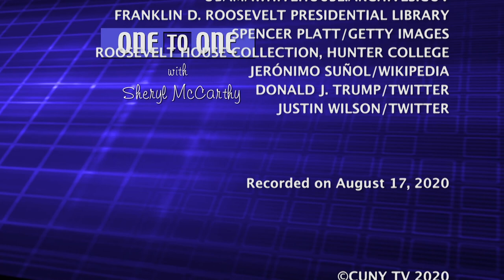One to One with Historian Harold Holzer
Recent demonstrations in support of the Black Lives Matter movement have reignited the controversy over whether statues honoring Confederate heroes should be banished from public spaces because they are symbols of racism, or whether they should remain to bear witnesses to the country’s sordid history. Host Sheryl McCarthy welcomes Harold Holzer, Director of Hunter College Roosevelt House Public Policy Institute and an authority on Abraham Lincoln and the political culture of the Civil War. He once opposed removing those statues from the public square but has recently changed his mind. What caused this change of heart? Holzer also talks about his new book “The Presidents vs. the Press: The Endless Battle Between the White House and the Media from the Founding Fathers to Fake News.” It’s published by Dutton, an imprint of Penguin-Random House.

Host Sheryl McCarthy speaks with CUNY newsmakers, notables and experts about the issues of the day in this compelling half-hour series.  Ms. McCarthy is a veteran journalist and Distinguished Lecturer of Journalism at Queens College.

OTOO14001